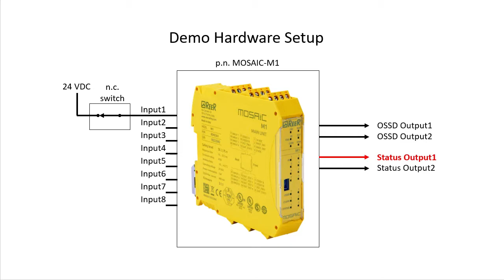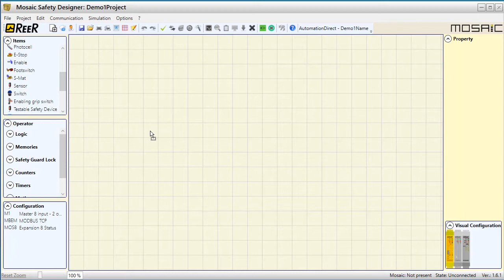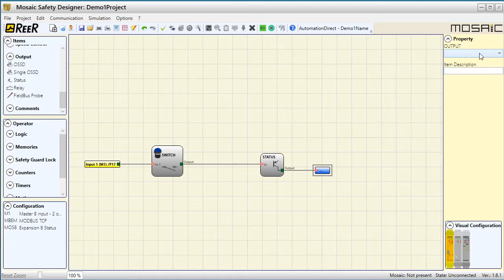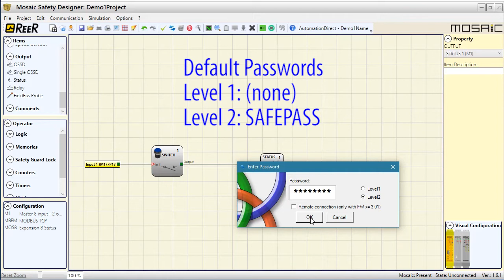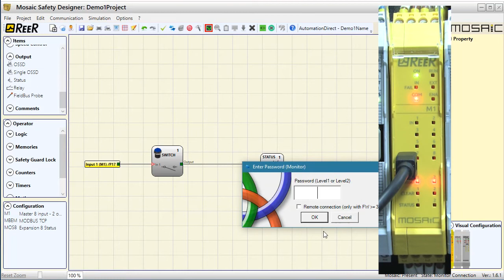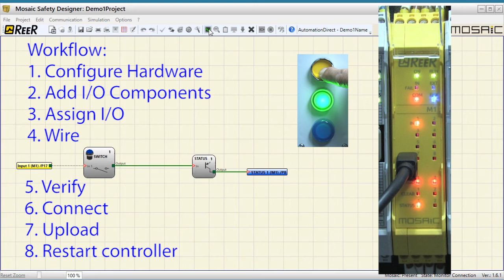REER Mosaic Safety Controller: Quick Start Part 1 (workflow) from AutomationDirect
This series of videos walks you through expandable safety controller basics to help get you up and running quickly with the Mosaic Safety Controller (Expandable Safety Controller):
Software Version Used in this video: MSD v1.6.1
Controller Firmware Version: 3.1